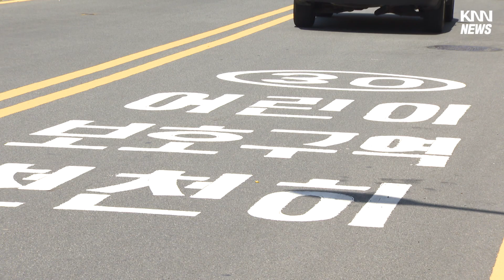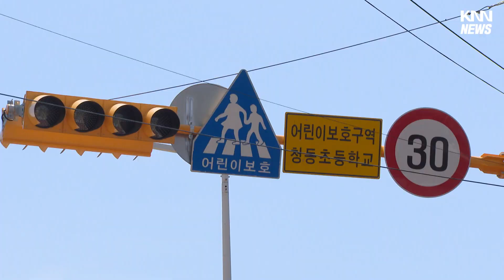등굣길 1.5톤 낙하물 사고, 목격한 아이들도 있다